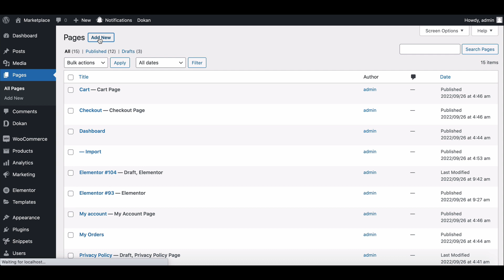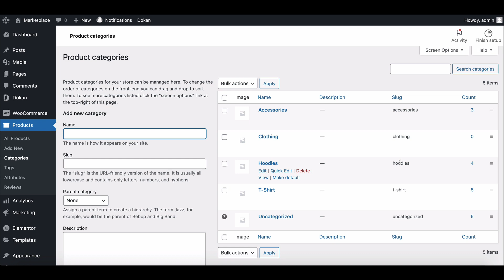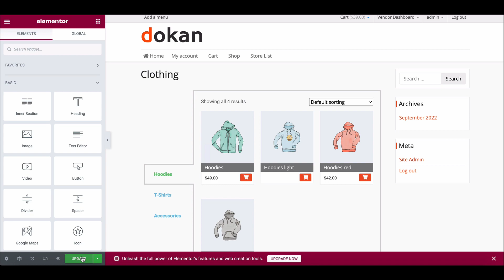How to Design Your Product Category Listing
A well-structured product listing page is crucial for enhancing the shopping experience and guiding customers to their desired products. With Dokan's seamless integration with Elementor, creating and customizing a product listing page is easier than ever.

In this tutorial video, we'll guide you step-by-step through the process of designing a product listing page using Dokan and Elementor. You'll learn how to leverage Elementor's intuitive drag-and-drop interface to craft a visually appealing and user-friendly layout for showcasing your marketplace products.

From setting up the basic structure to adding dynamic product elements, we'll cover everything you need to know to create a compelling product listing page. You'll discover how to customize product grids, incorporate filtering options, and optimize the layout for both desktop and mobile views.

Whether you're new to Elementor or looking to enhance your existing product listing page, this tutorial will provide you with practical insights and tips. By the end of the video, you'll be equipped with the skills to design a professional and engaging product listing page that enhances navigation, boosts customer engagement, and ultimately drives sales.

Here is the time stamp for this video
✦ ✦ ✦ Time-Stamp ✦ ✦ ✦

▶️ 00:00 Dokan intro
▶️ 00:06 Product category listing page Introduction
▶️ 00:23 New Page Creation
▶️ 00:35  Editing New page with Elementor
▶️ 01:35 Product Categories Shortcode
▶️ 02:11 New Product Category Listing Page

 Shortcodes for Catagory 👉
[products category=“ ” limit=“12” paginate=true columns=“3”]

NB: Please use slug name on the blank section.

✦ ✦ ✦ Essential Pages of Dokan ✦ ✦ ✦

✦✦✦ Explore more Videos on Dokan ✦✦✦

✦ ✦ ✦ ✦ Join our official social pages ✦ ✦ ✦ ✦